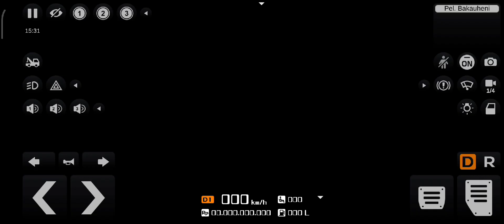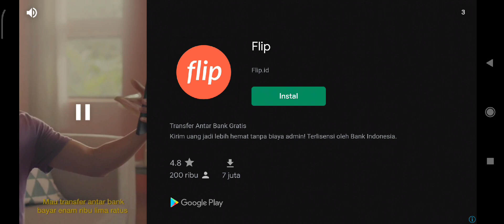MOD Truck Oleng Bawa Vit Minuman | Bus Simulator Indonesia Gameplay Part 15 (Ios/Android)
Jika kalian suka jangan lupa subsribe and like yahh ..
Terima Kasih 😘💕😘💕

Spec my komputer
-Ryzen 3100
-Asrock B450
-Ram elit 4X2 8GB
-Vga RX 570 8gb
-Casing gamemax
-Psu 500what+bronze